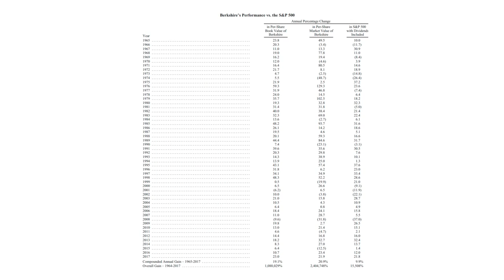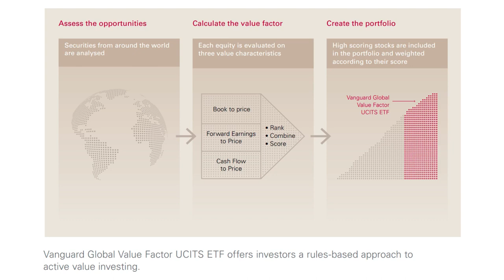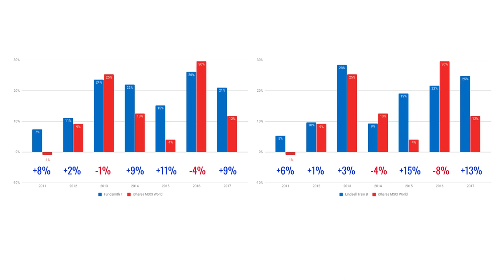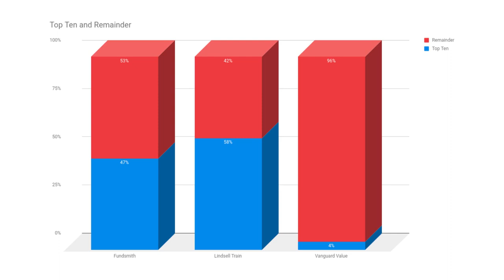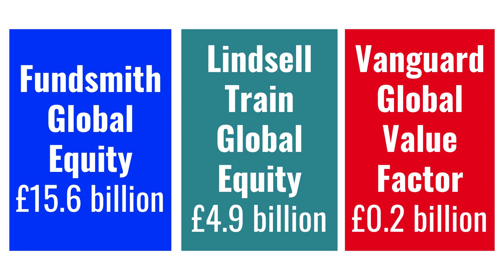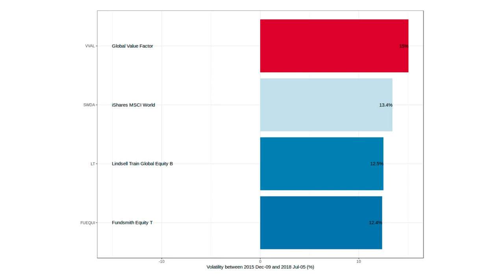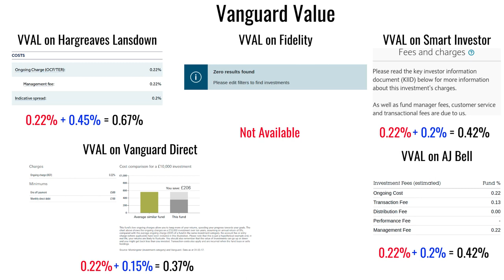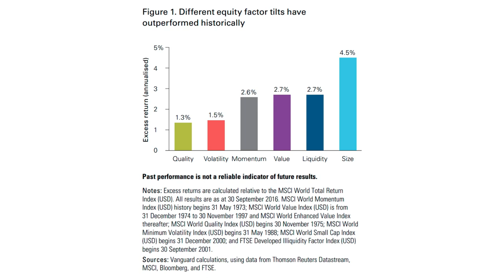Which is the Best UK Active Fund: Fundsmith, Lindsell Train or Vanguard Value?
We may not have a UK Warren Buffett but we do have some excellent active global equity funds. I compare three looking at their managers, investment strategy, risks, returns and which I personally believe will outperform long-term. And yes, it is a matter of faith!